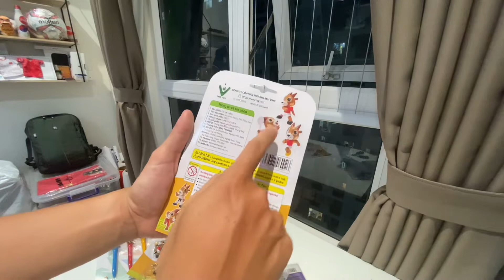Trên tay BST vật phẩm SEA GAMES 31 từ JGBL và BTC